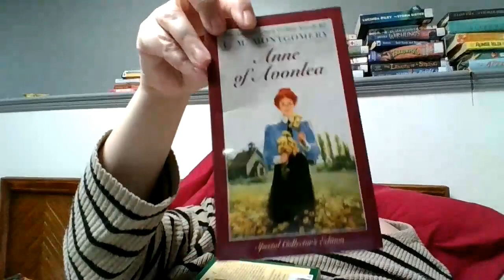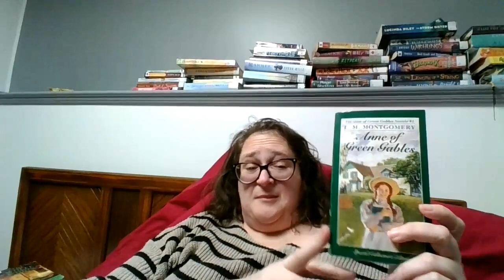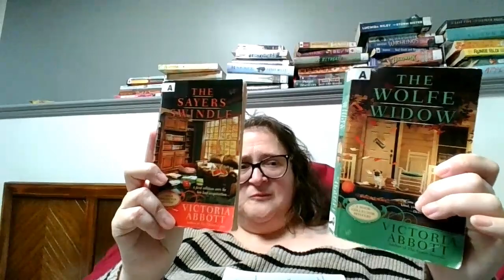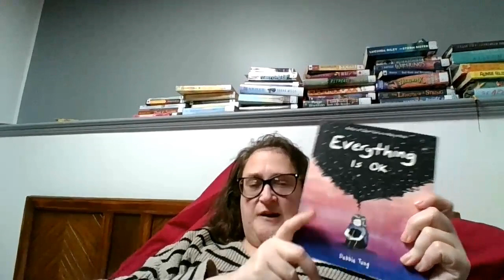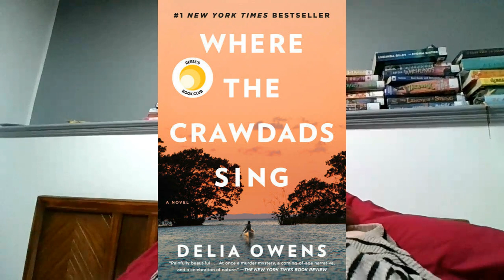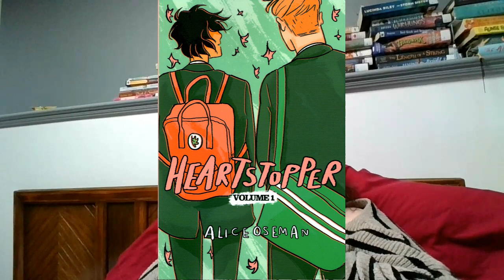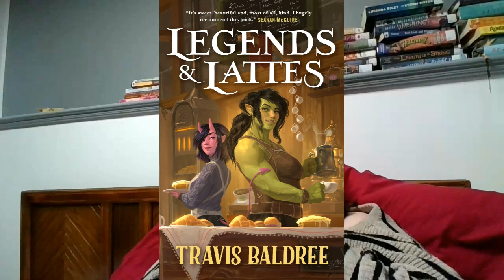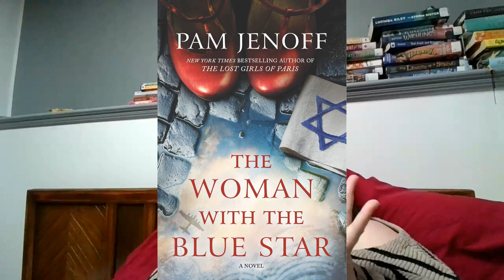The Book Recommendation Tag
I'd like to apologize for the pictures of the books covering my face in the video. I just started using a different video editing software and haven't figured it all out, yet!
Questions:
(1) a book that you tell people is your favorite
(7) a book you have reread the most
(11) a book that has your favorite character(s)
(15) a book you wish you could read for the first time again

If you would like to do this tag, then YOU'RE TAGGED! God bless!